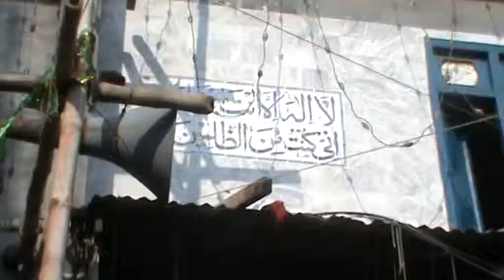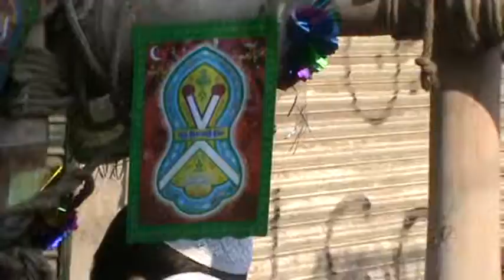Raiwind Jshn e Eid MIlad /05-02-2012 iftikharraiwindi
Iftikhar Ul Hassan Raiwindi
Deputy Secretary
Press Club Eaiwind